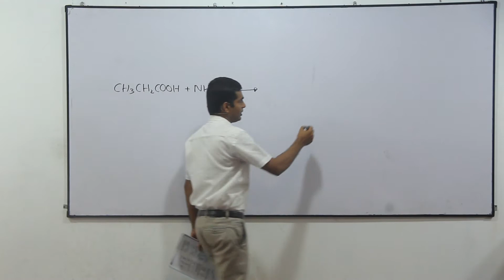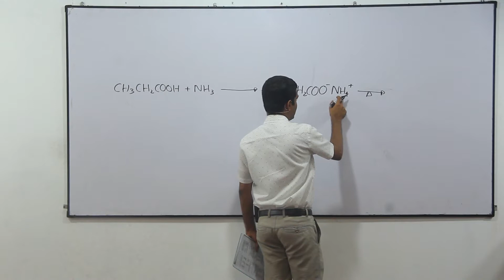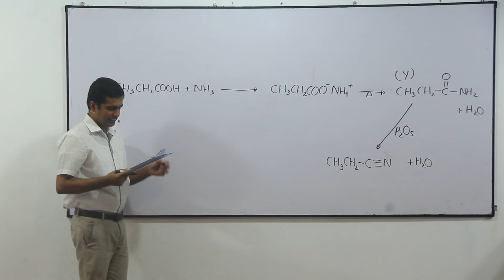Chemistry Past Papers: A-Level 2000 MCQ 52 (Sinhala)